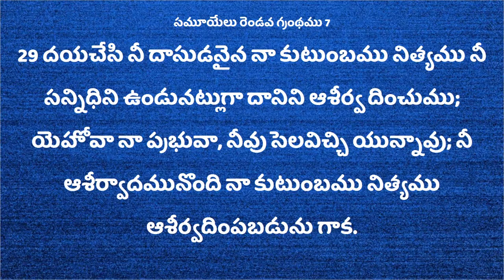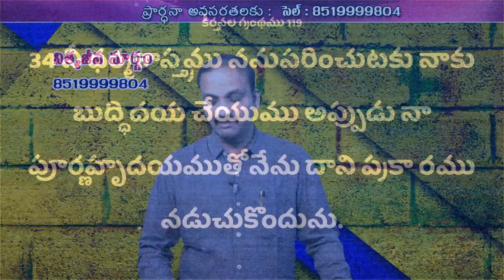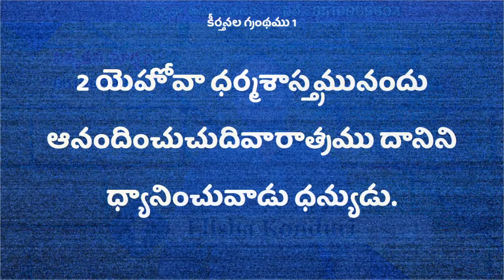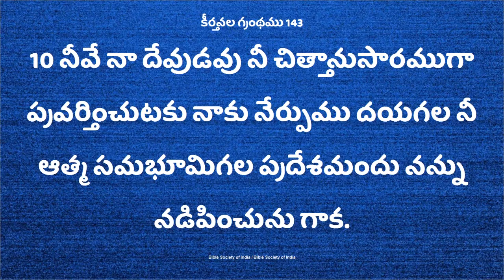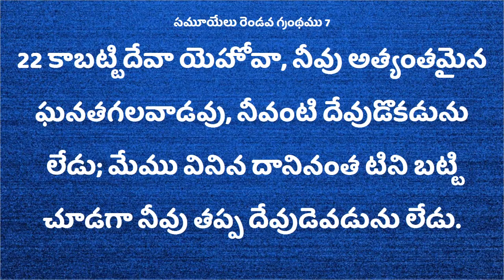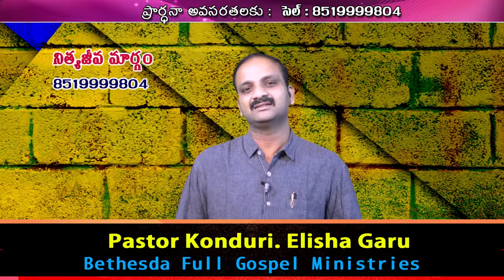Deevena Sandesalu # Pastor . Elisha Garu